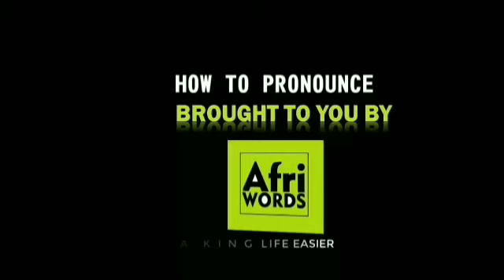How to pronounce Eldin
Eldin, an alternative transliteration of Ad-Din ("faith", "religion"), is a given name and a surname.